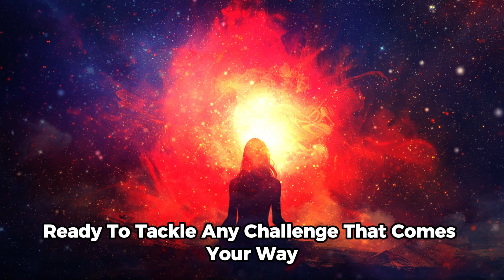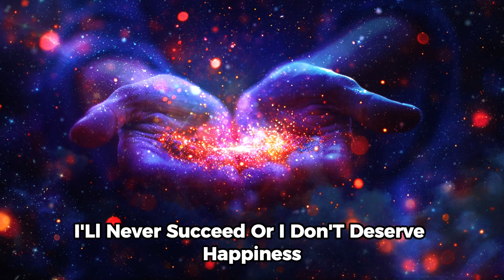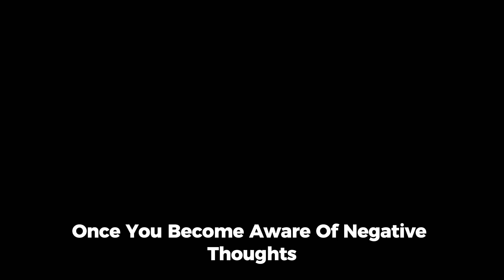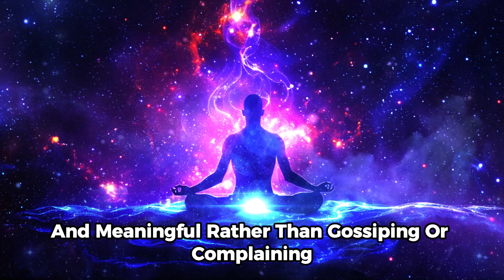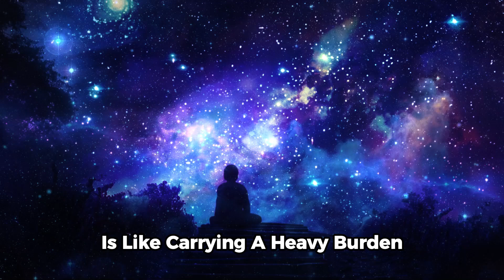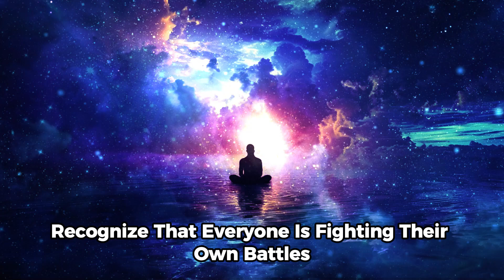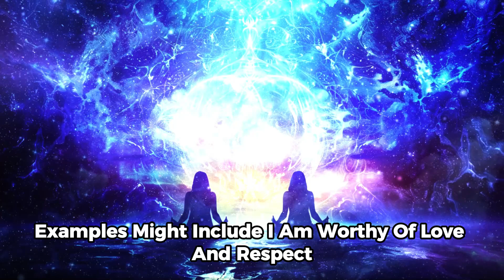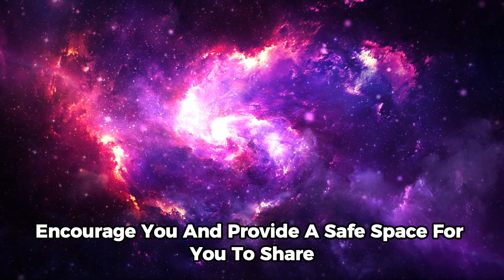How to Remove Negativity from Your Life - Achieve a Happier Life by Eliminating Negativity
Transform your life by removing negativity and embracing positivity. 🌟 In this video, we'll explore effective strategies to help you cleanse your environment, mind, and relationships from negative influences, leading to a happier, healthier life.

Identify sources of negativity: Learn how to recognize the sources of negativity in your life, whether they are toxic relationships, negative self-talk, or stressful environments. Awareness is the first step towards change.

Practice mindfulness and meditation: Discover techniques to calm your mind and reduce negative thoughts. Mindfulness and meditation can help you stay present and focused, reducing the impact of negative emotions.

Surround yourself with positivity: Explore ways to create a positive environment. This includes spending time with supportive people, engaging in uplifting activities, and decluttering your physical space to create a more serene atmosphere.

Develop a gratitude practice: Cultivate an attitude of gratitude by regularly reflecting on the positive aspects of your life. Keeping a gratitude journal can help you shift your focus from what’s wrong to what’s right, enhancing your overall well-being.

Set healthy boundaries: Learn to set and maintain boundaries with people who drain your energy. It’s essential to protect your emotional health by limiting interactions with those who bring negativity into your life.

Engage in positive self-talk: Replace negative self-talk with affirmations and encouraging statements. By changing the way you speak to yourself, you can build a more positive and resilient mindset.

Join us on this journey to remove negativity from your life and embrace a more positive and fulfilling existence. Start making these changes today and experience the difference. ✨

Transform Your Life by Removing Negativity
Embrace Positivity: Effective Ways to Remove Negativity
Cleanse Your Mind and Environment of Negative Influences
How to Cultivate a Positive Mindset and Remove Negativity
Achieve a Happier Life by Eliminating Negativity

Our Mission:
Our goal and mission at Breath Of Bliss is to motivate, inspire, and educate through educational content. You will find anything from motivational speeches, spritual resources, ideas from innovators and entrepreneurs, and much more!